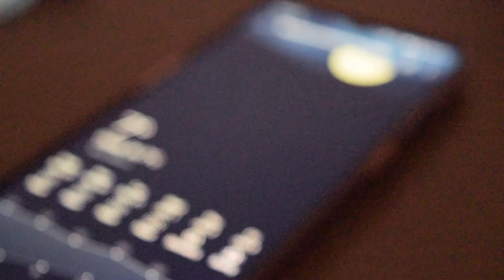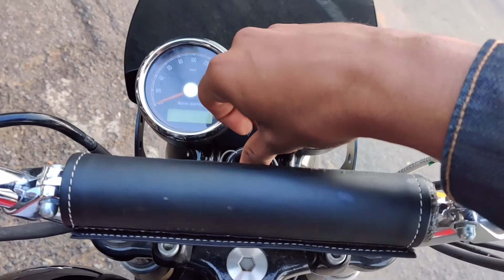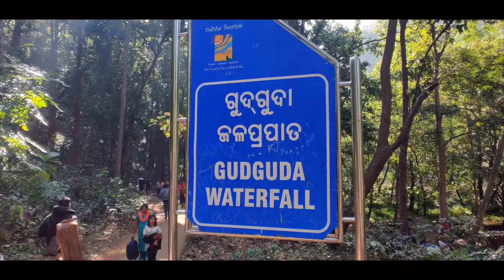Riding an Interceptor 650 to Gudguda Waterfalls in Odisha! | Rourkela VLOG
Taking 3 Royal Enfield Interceptor 650s through some scenic routes of Odisha. My hands became numb initially as it friggin cold! But as the day progressed, it was all worth it!